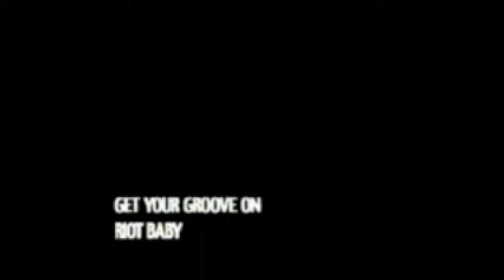Talese Harris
Actors Reel from Talese Harris. Includes Spike Lee film Jungle Fever, Americas Most Wanted, A Complicated Cartoon and Get Your Groove On - independent music video from Riot Baby. Raw underground Detroit flavor.